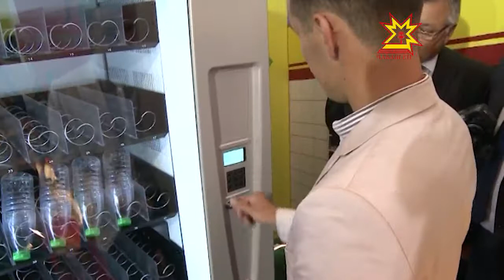Регионы. Сотрудничество без границ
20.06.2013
Уже который год в преддверии дня Республики между Чувашией и другими регионами страны стираются все границы. Остается только взаимодействие и партнёрство. В Чебоксарах стартовала очередная выставка «Регионы. Сотрудничество без границ».